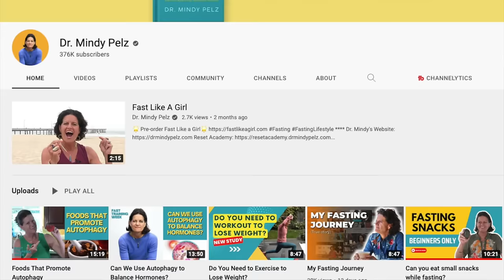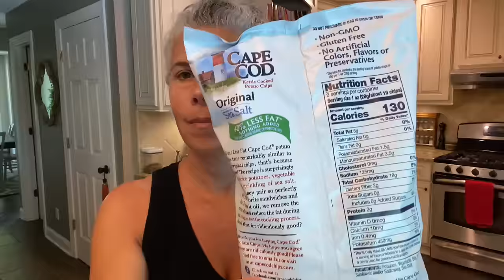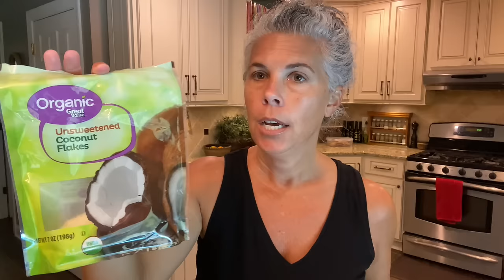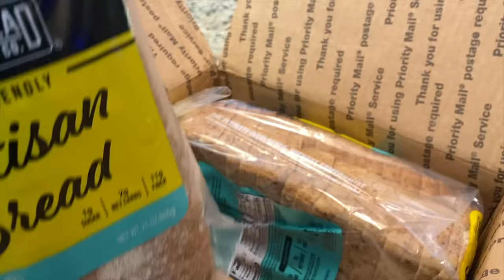30 Days of Intermittent Fasting + Eating Low Net Carbs | My New Lifestyle & Eating Habits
After 30-days of intermittent fasting and eating a low net carb diet, I'm sharing my weight loss results.  But more importantly, it's all about how great I feel!

Thank you for the inspiration:
Dr Mindy Pelz @DrMindyPelz
Lil Piece of Hart @lilPieceofHart